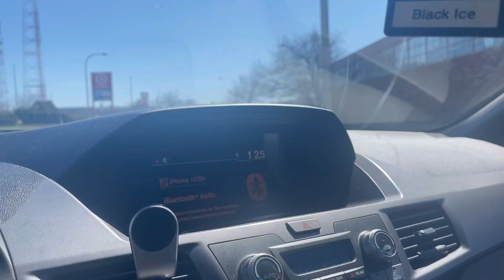Come shop with us Bath and body works bathandbodyworks Fivebelow￼